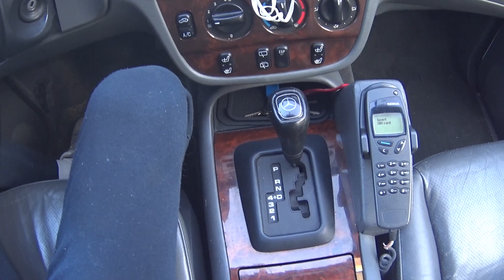CHOISIR son VEHICULE de VOYAGE 🚗🚙🚐🚌 Présentation de mon MERCEDES ML 1999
Après quelques mois d'absence, cette vidéo a pour but de te donner ders nouvelles et de partager avec toi la démarche que j'ai dû revivre, à savoir de trouver un nouveau véhicule correspondant à mes besoins et attentes !

N'hésites pas à me dire ce que tu penses de la possibilité d'aménager ce véhicule, et si tu as des idées !

Très vite la suite !